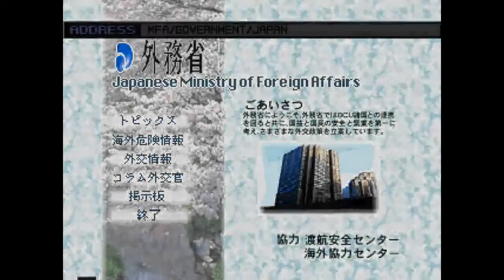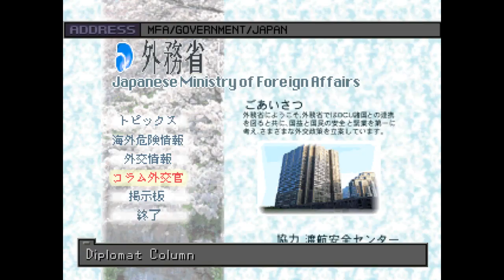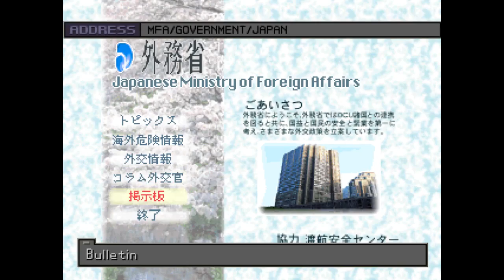Front Mission 3 - Part 14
The Diplomacy Shed